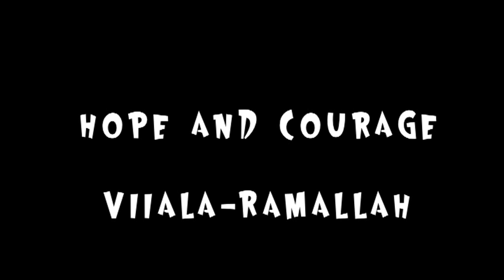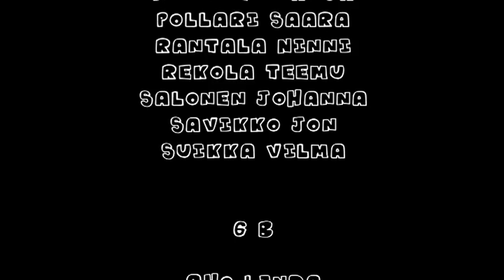Hope and Courage animation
Hope and Courage project - Finnish animation